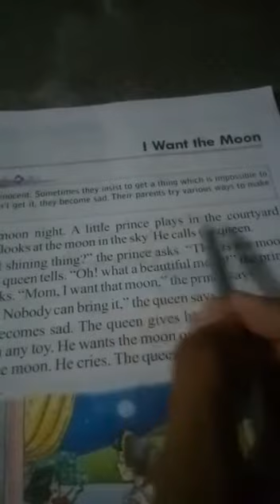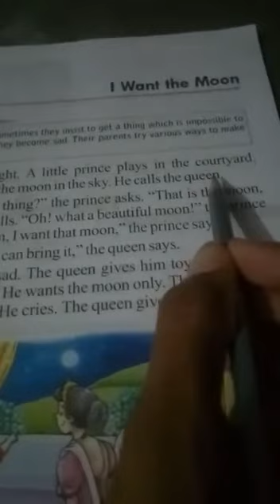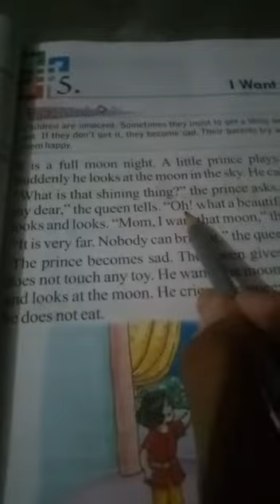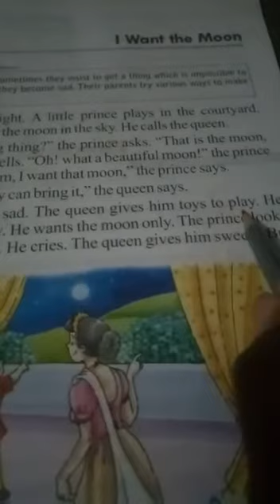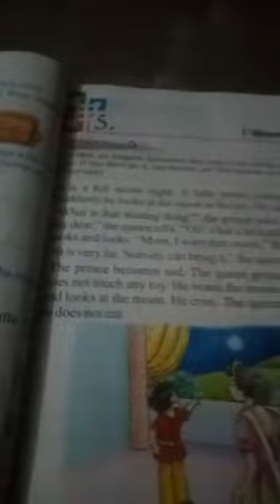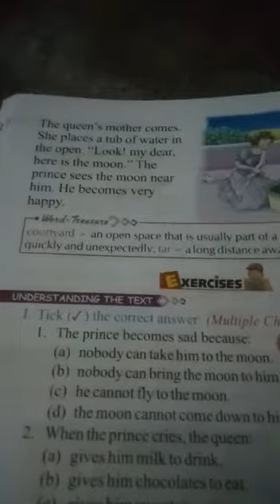Class-1st, chapter -5 (I want the moon)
Rashtriya group of schools